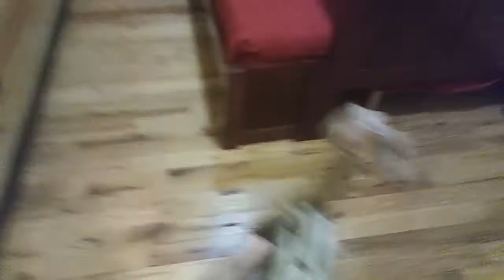Two deers in oklahoma part 1